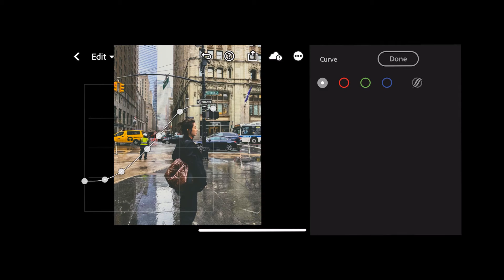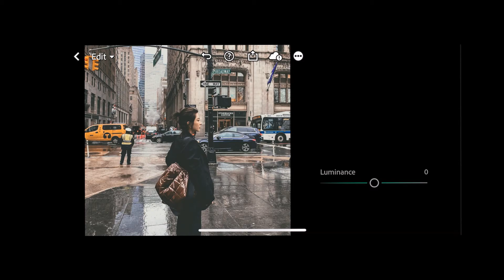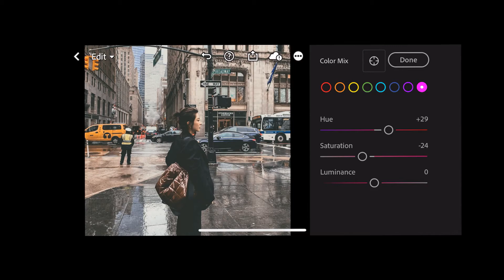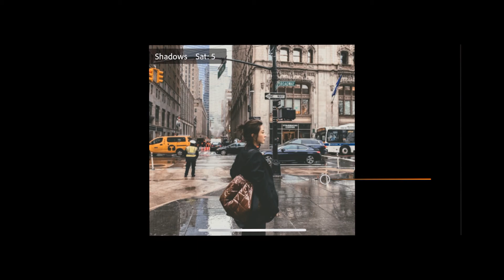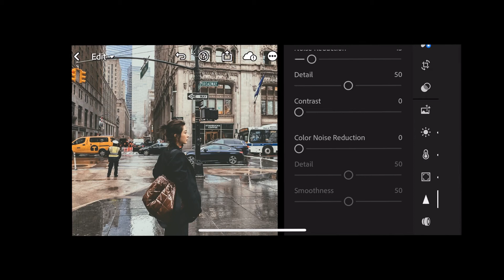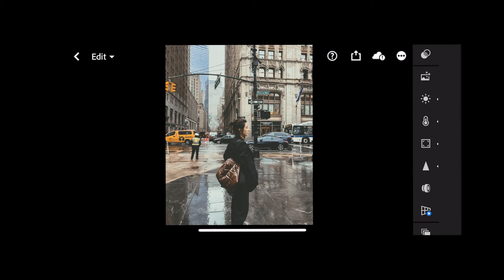CHUmini | CHROMA FILM Lightroom Preset | Lightroom Mobile Presets Free DNG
In this video, I will show you how to edit CHROMA FILM filter in Lightroom Mobile.

⫸ Watch this Video in your Youtube app to get the password.

🔹 𝐇𝐀̃𝐘 Đ𝐎̣𝐂 𝐓𝐑𝐔̛𝐎̛́𝐂 𝐊𝐇𝐈 𝐓𝐀̉𝐈 🔹
⫸ Các bạn xem Video trong ứng dụng Youtube để lấy mật khẩu.
⫸ File tải được bảo vệ bằng mật khẩu.
⫸ Mật khẩu sẽ tự động xuất hiện dưới dạng thẻ Đề xuất (bên trên góc phải màn hình). Các bạn chú ý xem hết Video (ko tua) sẽ thấy.
⫸ Mật khẩu gồm 4 chữ số, được chia thành hai thẻ riêng biệt và xuất hiện ngẫu nhiên.

🔹 𝑽𝑰́ 𝑫𝑼̣:
        Kết hợp [1] Pass & [2] Pass - sẽ ra Mật khẩu đầy đủ là: 1234 ✔

© Copyright by CHUmini ☞ Do not Reup